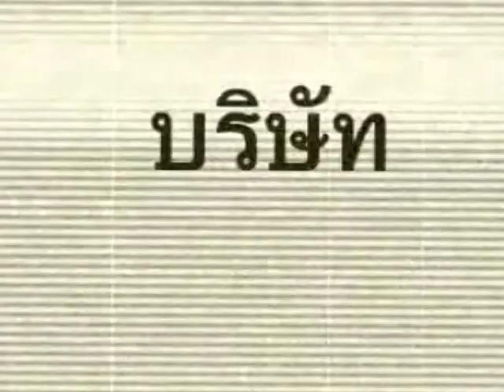หลกฮาภาษา น้องเดียว ชุด 6 (Official)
หลกฮาภาษาน้องเดียว ชุด 6  โดย หนังตะลุง น้องเดียว  ลิขสิทธิ์ถูกต้อง บริษัท เคโอวาย ประเทศไทย จำกัด ออนไลน์บนยูทูป "เคโอวาย บ้านดนตรี"